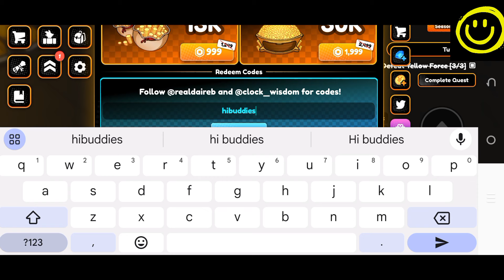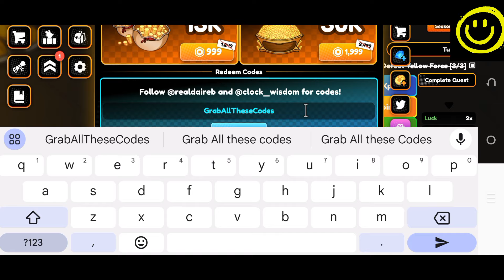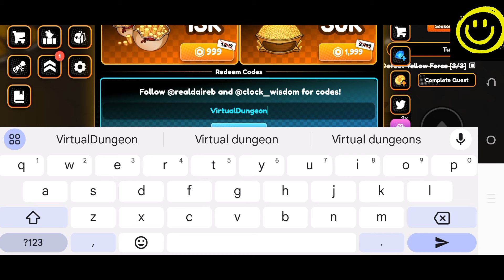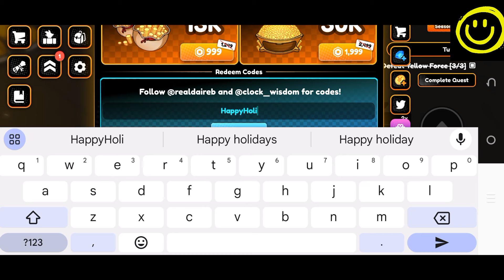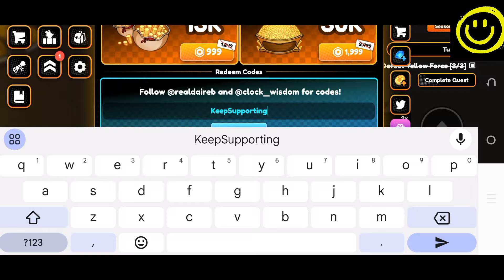🔥 Grand Update 🔥 ANIME CHAMPIONS SIMULATOR - ROBLOX ANIME CHAMPIONS SIMULATOR CODES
Welcome Guys

Thanks